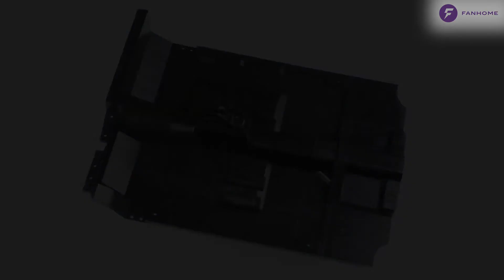Assembly stage 49 - Dodge Charger R/T | Fanhome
To assemble your model you only need a screwdriver and follow the step-by-step instructions in each magazine or watch our video tutorials.